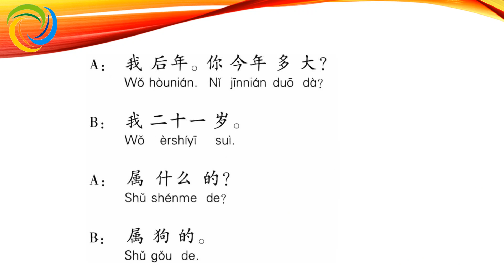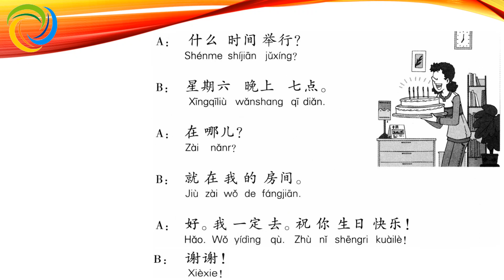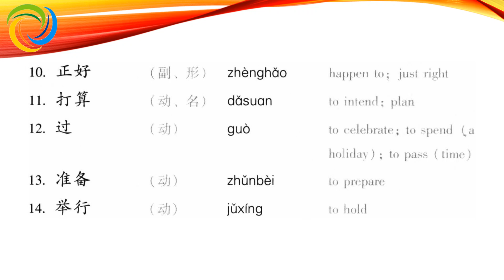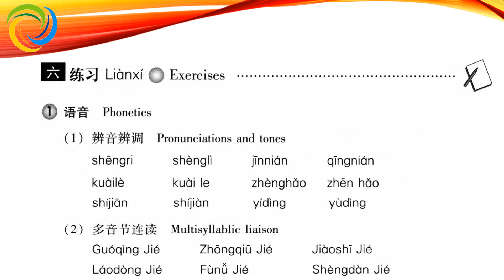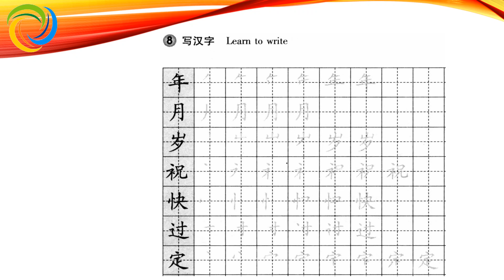汉语教程 Hanyu Jiaocheng 1B Lesson 5 第一册 下 第五课：祝你生日快乐